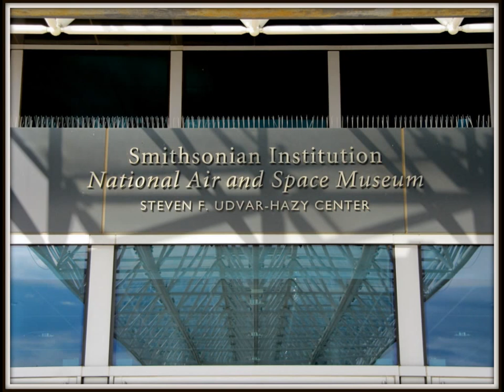National Air and Space Museum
The Steven F. Udvar-Hazy Center is the Smithsonian National Air and Space Museum (NASM)'s annex at Washington Dulles International Airport in the Chantilly area of Fairfax County, Virginia, United States. The 760,000 square feet (71,000 m2) facility was made possible by a US$65 million gift in October 1999 to the Smithsonian Institution by Steven F. Udvar-Hazy, an immigrant from Hungary and co-founder of the International Lease Finance Corporation, an aircraft leasing corporation.